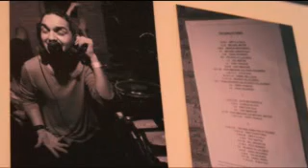overview of the red dot relief effort w/ interviews and footage of the London event.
interviews with the people who made this great effort happen. done by a fan on the night of the event in London! big thanks to everyone who made this happen, as it truly was a remarkable evening!